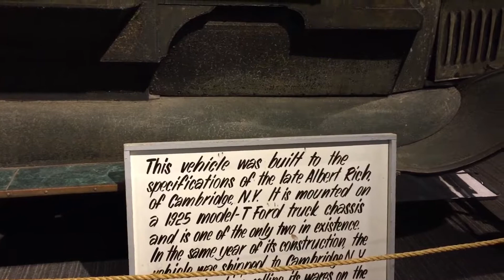1st Snowmobiles, Sports cars and an old Friend 319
A ride to the Saratoga Auto Museum , the Museum , my old friend Bob and lunch